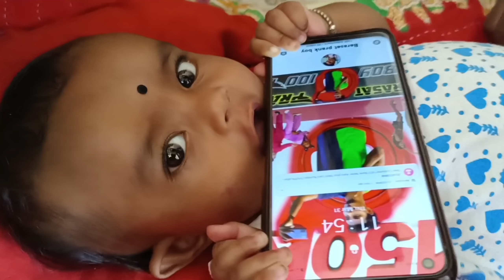রাহুল দা / সোনাই দি আসলো আর আমার মেয়ে দাঁড়াতে শিখলো । আর অন্যান্যদের বাড়িতে ছোট্ট একটা অনুষ্ঠান